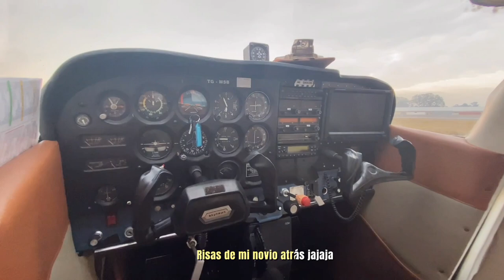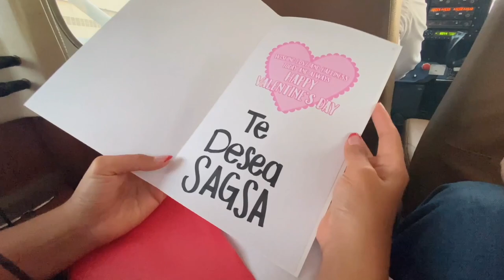SOBRE VUELO POR LA CIUDAD/ Vlog 003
Sobre volamos la ciudad en avioneta para celebrar el dia del amor, fue una experiencia muy linda, es mi segunda vez en avioneta y siempre se disfruta mucho.

Cuentenme en los comentarios que tal les pareció este vlog :D